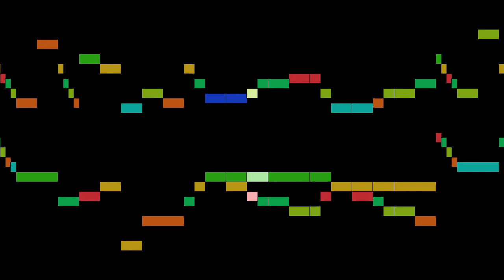Various - 63. Mozart: Menuett in C major, K.1f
An animated score of "63. Mozart: Menuett in C major, K.1f", from Nannerl's Music Book, by Various.